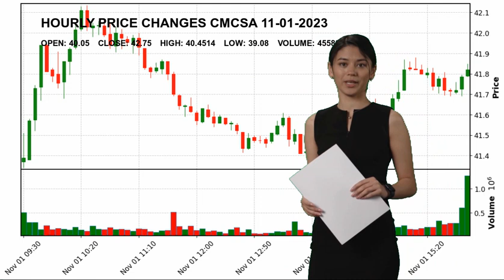Comcast Corporation CMCSA Stock Price Analysis Today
Comcast Corporation CMCSA Today.
November 01 Comcast Corporation Hourly Price Changes of Comcast Corporation, which closed yesterday at $42.75 and started the day at $40.05.
Comcast Corporation reached maximum $40.4514 today. And the lowest stock price was $39.08 .
Telecom Services Communication Services Mr. Brian L. Roberts CMCSA Comcast Corporation Comcast Corporation NASDAG Stock Price CMCSA Price Comcast Corporation Price CMCSA Stock Price Comcast Corporation Stock Price nasdaq 100 analyses today analysing nasdaq stock market stock forecast technical analysis stock analysis stock today stock tomorrow stock live